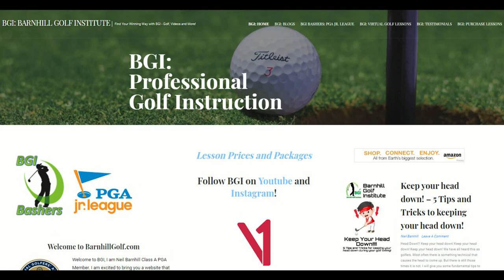Barnhill Golf Institute: Course Vlog - Stoneybrook West GC - Ep. 3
BGI Course Vlog: From hitting the long drive and chipping it close tag along with PGA Teaching Professional Neil Barnhill as he states on Stoneybrook West GC with one of his students.  Golf is an amazing game and there is no better way to have more fun on the course or post lower scores than getting out there and grinding it out.